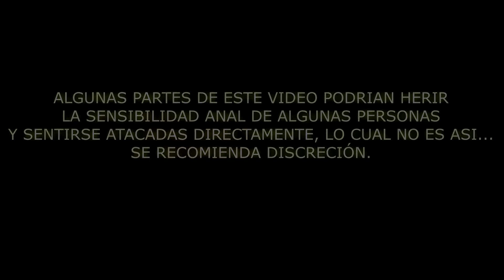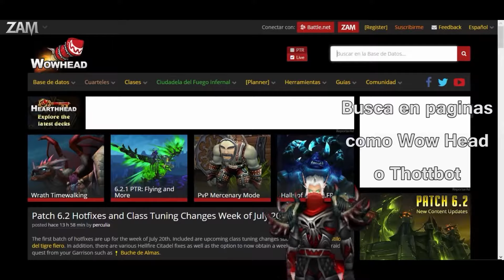38 Tips De Wow Para Noobs / Nuevos En Wow n.n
▓ Pos Nada... :v Me decidí por hacer algo asi, no me pareció mala idea... ademas hay gente que le preguntan como cosas asi de wow... De que de que trata... o que crearme o como hago X cosa... llevo como 1 mes haciendo este video, porque no habia podido xD... entonces espero que le sirva a varias personas :3 y ovnis y taurens y hasta los gnomos :X

▓ Supongo que almenos hasta la fecha de "Antes" de la expancion "legion" este video deberia funcionar... sobre todo pensé en quienes estamos en privados n.n

▓ Twitter: --- usualmente no lo uso :x

NUEVO!!